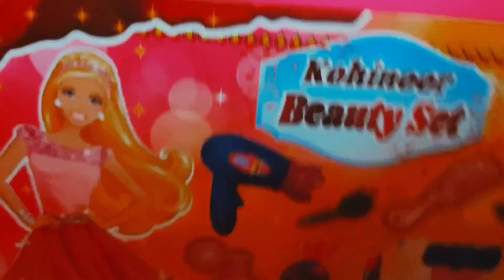মজাদার গেম ভিডিও আমার দুই পরম সুন্দরী। Makeup Game video. Monpori.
Hello bondhura,
Ami Susmita Dey Guha, Welcome to my Bengali vlog channel..Ei channel e ami amar daily life er kichu happy moment tomader sathe share korte chai..Jodi amar ei choto  moments gulo tomader valo lage then please Like Comment Subscribe kore amar pase theko r tomader valobasa dio.Thanku